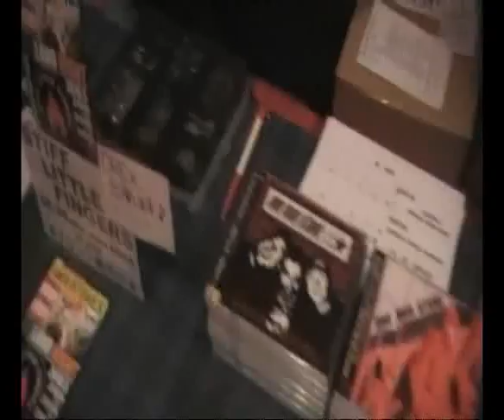One Man Stand: on the road in Japan 2010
Japan tour DVD out soon